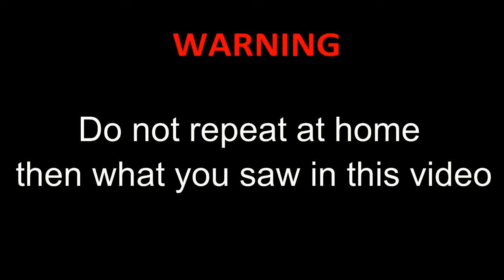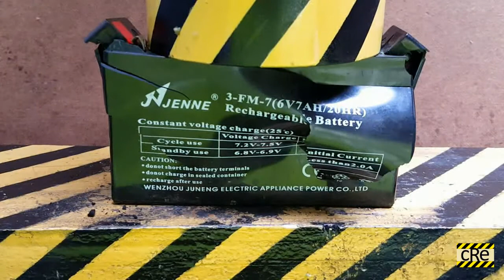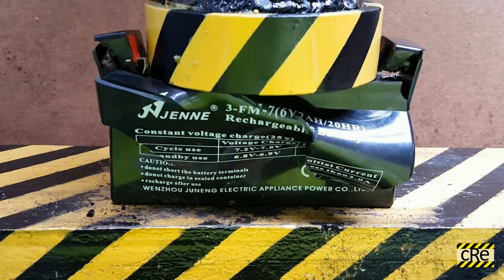ПРЕСС ПРОТИВ ДОСКА, АККУМУЛЯТОР, БУМАГА EXPERIMENT PRESS vs board, toilet paper, battery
ЭКСПЕРИМЕНТ ПРЕСС ПРОТИВ ДОСКИ АККУМУЛЯТОРА БУМАГИ
В этом видео увидите как гидравлический пресс 100 тонн, уничтожает доску 5 см, аккумулятор, туалетную бумагу

что будет если 100 тонный гидравлический пресс будет уничтожать различные вещи
что если положить под пресс доску 5 см,
что если положить под пресс аккумулятор,
что если положить под пресс туалетную бумагу

пишите в комментариях, что хотели бы увидеть в следующих роликах